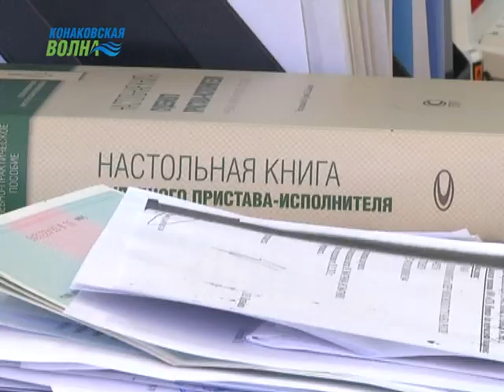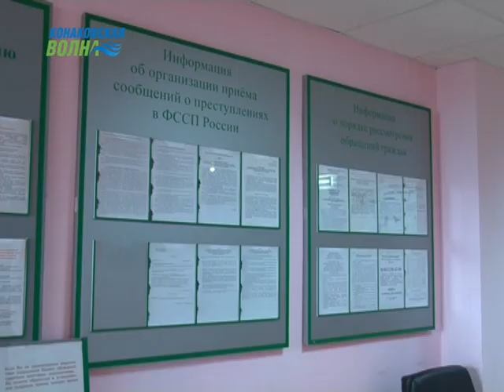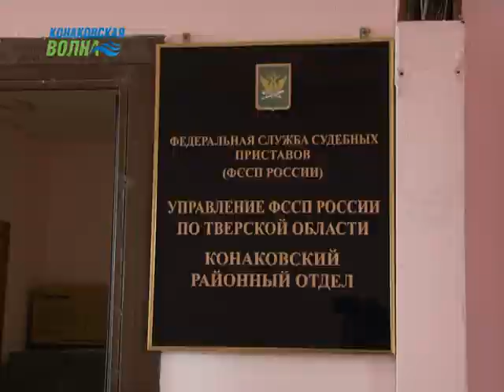Судебные приставы г. Конаково: часто задаваемые вопросы населения